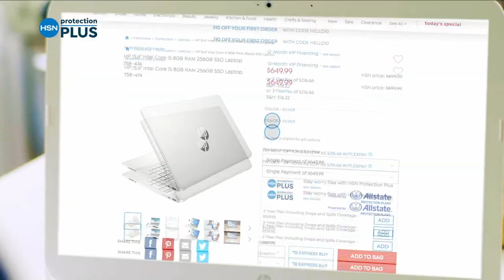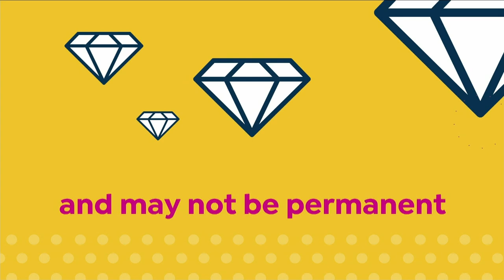HSN | Colleen Lopez Gemstone Jewelry 03.08.2023 - 01 PM